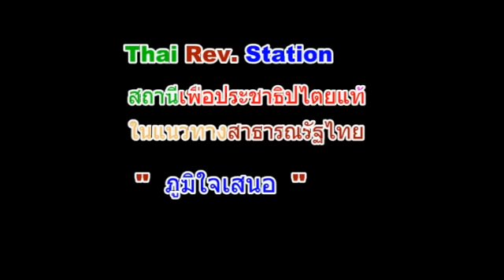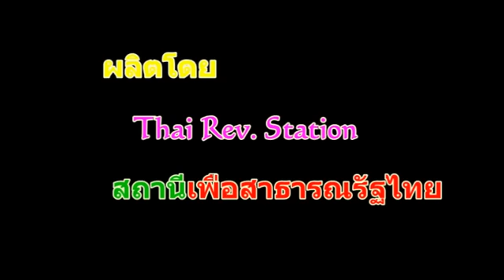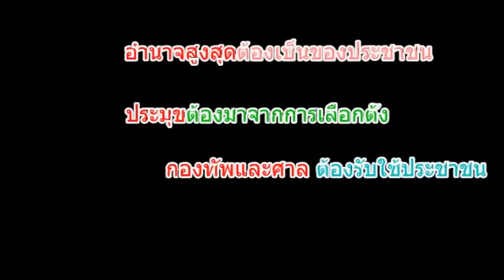ตัวแทนของในหลวง sanamluang 20082008 @Nov 13, 2016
RS 11AA Royal Representative บทบาทของพลเอกเปรมในช่วงเปลี่ยนผ่านรัชกาล
sanamluang 20082008 Published on Nov 13, 2016